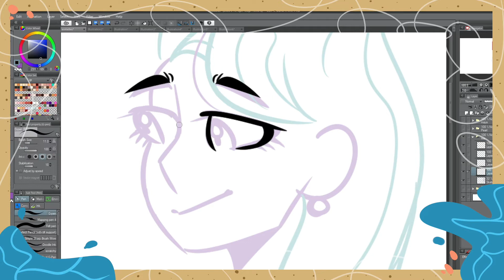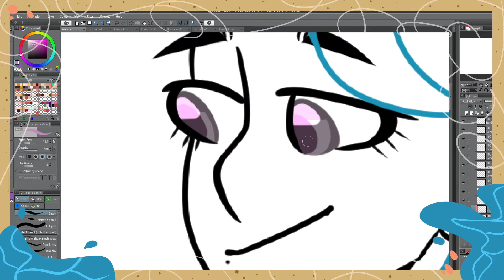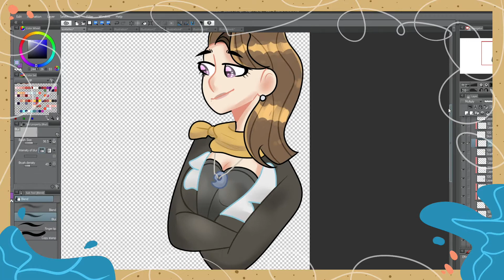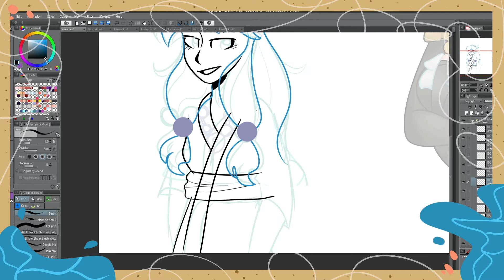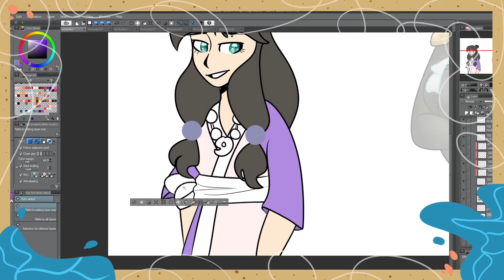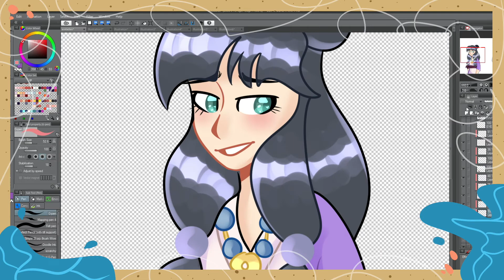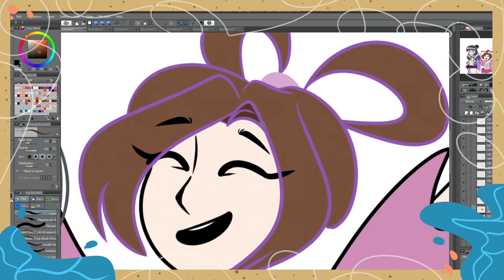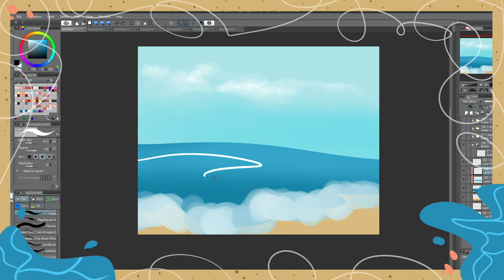Ace Attorney | Ace Girls | Speedpaint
❀ SONGS ARE CREDITED IN THE VIDEO ❀

Missing my girls ;;

[0:00]:
[2:36]:
[5:20]: